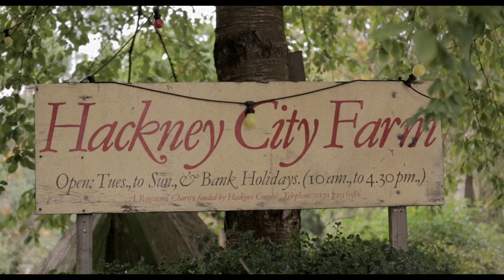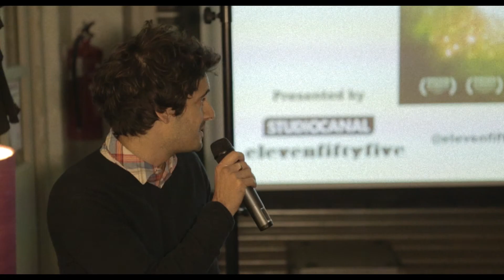Beasts of the Southern Wild at Hackney City Farm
A preview screening of Beasts of the Southern Wild set amongst the animals and earthy landscape of Hackney City Farm.